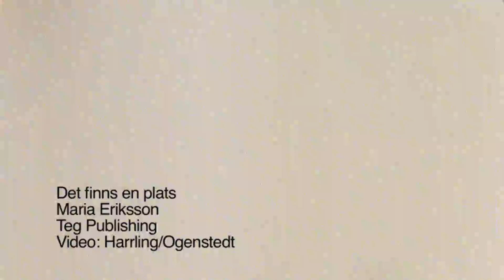Det finns en plats - Maria Eriksson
Det finns en plats är andra videon från Maria Erikssons debutalbum Stjäl det du behöver (Teg Publishing, 2013).

Regi: Marcus Harrling/Erik Odenstedt